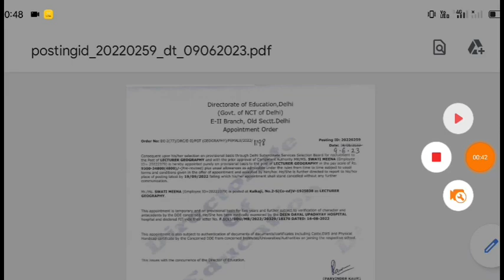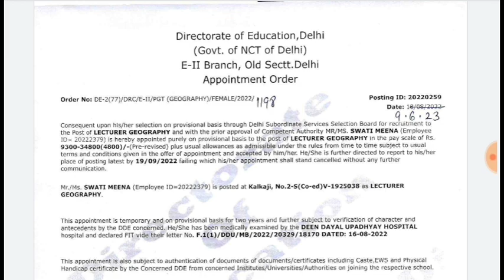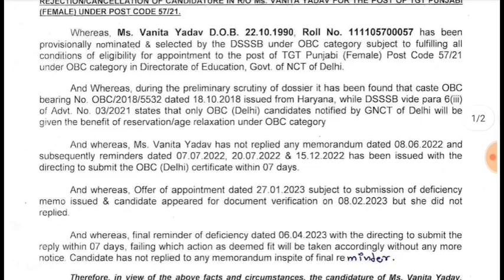DSSSB DoE PGT TGT Vacancy 2023|DSSSB PGT TGT Teacher VACANCY UPDATE|DSSSB PGT TGT vacancy notice